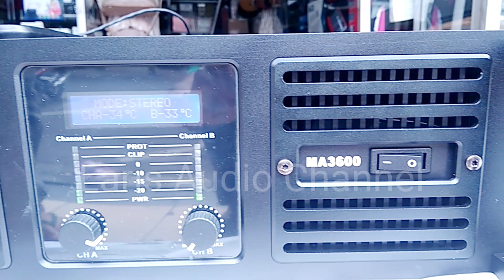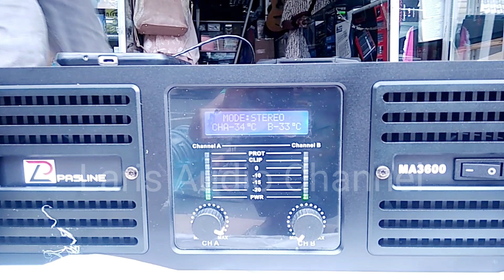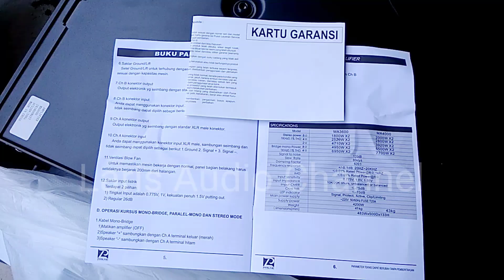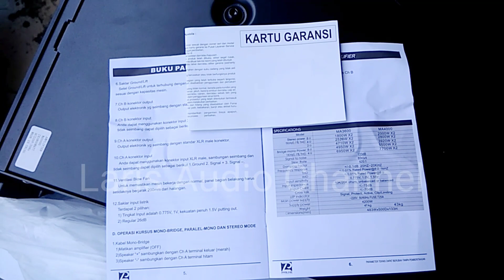POWER PASLINE MA3600, ada lcd monitor suhu nya bos...